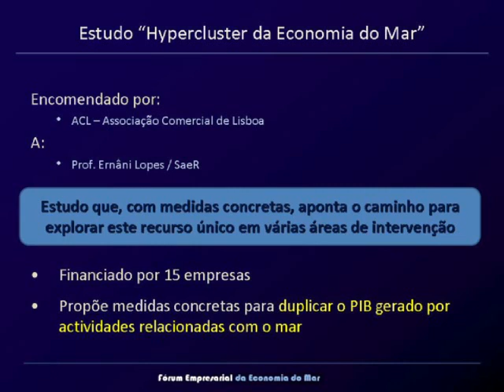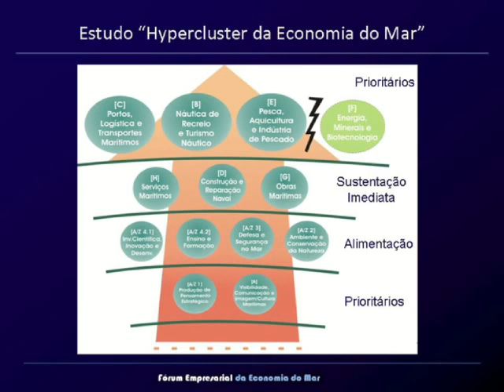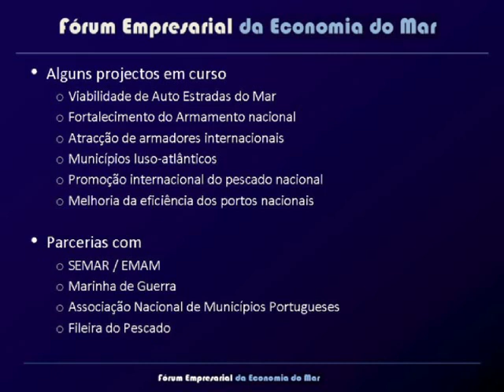Lisbon Atlantic Conference 29Nov11 - Round Table I - Mr. Bruno Bobone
Lisbon Atlantic Conference 29Nov11 - Round Table I - The sea clusters - Mr. Bruno Bobone, President of Entrepreneurs Forum on Sea Economy - Portugal